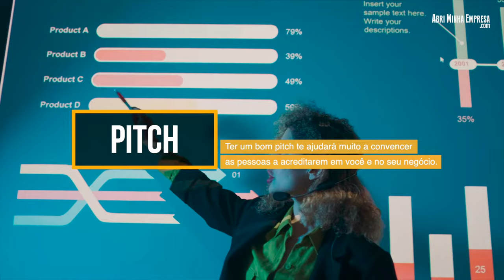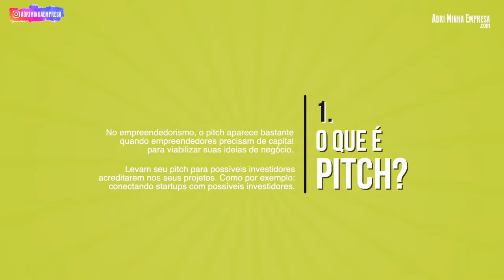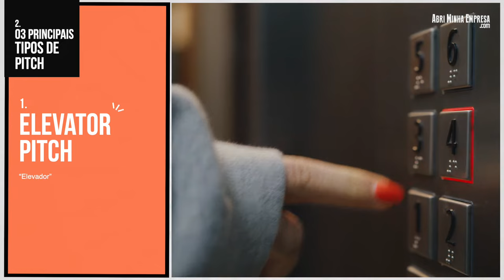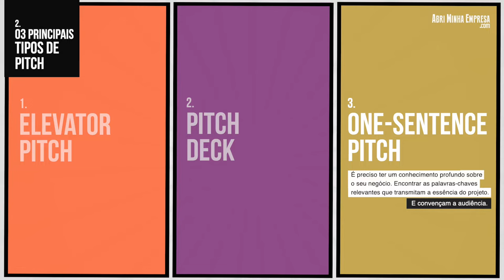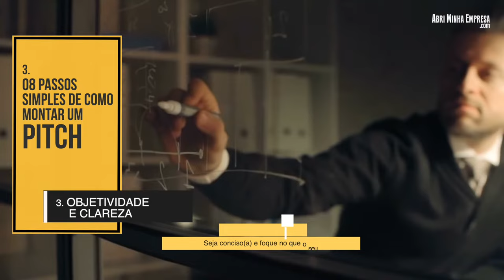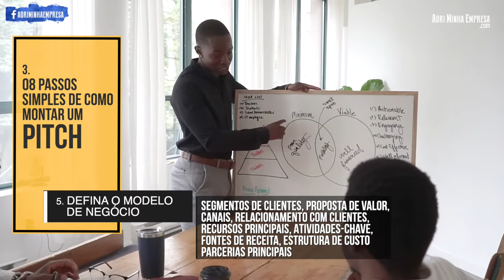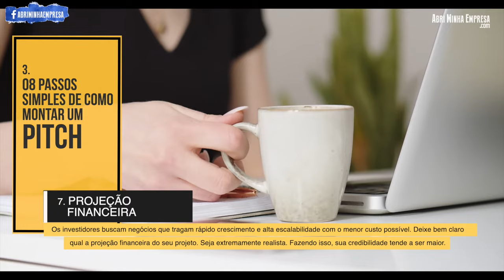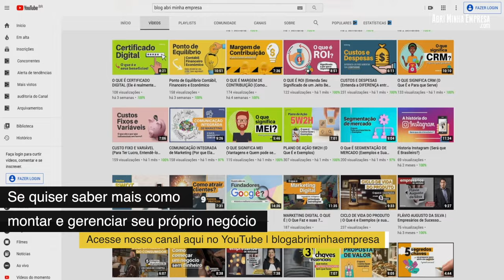O QUE É PITCH? (8 Dicas Incríveis para Trabalhar um de Sucesso)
O que é Pitch? Por que isso é tão importante para conseguir investidores, parceiros ou até realizar grandes vendas?

Pode ter certeza que ter um bom pitch te ajudará muito a convencer as pessoas a acreditarem em você e no seu negócio.

Então, se você tiver um negócio próprio ou está montando um, entenda agora tudo o que você precisa saber sobre pitch de um jeito bem prático e com exemplo!

E ainda, os 08 Passos Simples pra montar o seu Pitch pra ter sucesso!